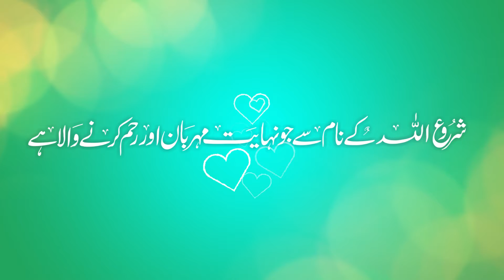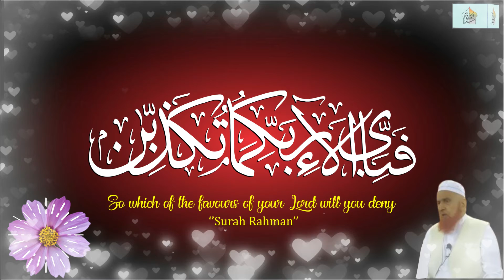Achche Rishton Ke Liye Wazifa I Manchaha Rishta I Maulana Makki Al Hijazi I Urdu Hai Mera Naam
Achche Rishton Ke Liye Wazifa
Yaqeen Na Ho To Sadaq Dil Se Aazma Kar dekh lo
(Support & Share Videos on Social Media)
molvi makki
molvi makki alhijazi
maulana makki sahab
maulana makki alhijazi
duroos e haram

➤10 moharram ki khas namaz I  Yome Ashura Ka Roza I Muharram Ka Chand I Ashura Kab Ha